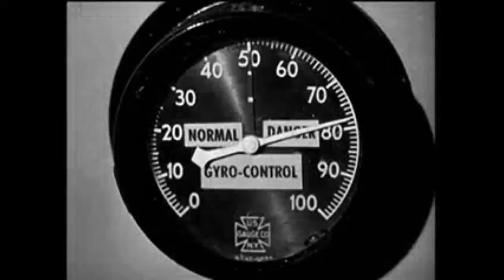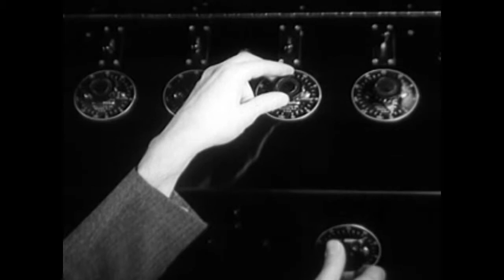*imp* - Radio Ghost - Official Music Video (Black & White)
This mashup is made exclusively from clips culled from the PD materials at archive.com.
You can see the band's other music on their Bandcamp site.

iMPROViTRON was authorized by the band *imp* to create this video.

If you prefer a colorized version, that has been posted as well.